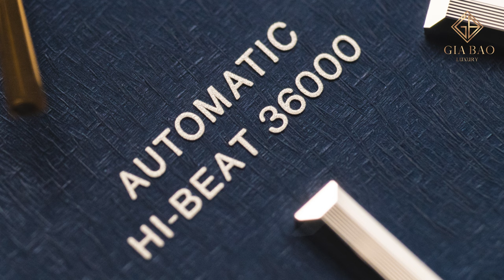Review đồng hồ Grand Seiko Heritage "Fall" Hi-Beat 36000 SBGH273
Vào mùa hè năm 2019, thương hiệu Grand Seiko đã mang đến một bộ sưu tập đồng hồ được sản xuất dành riêng cho thị trường Mỹ. Không được sản xuất giới hạn, bốn model được tung ra nằm trong bộ sưu tập Heritage giàu truyền thống là đại diện cho 4 mùa trong một năm: Xuân, Hạ, Thu, Đông. Trong khi bộ vỏ thép không gỉ ở cả 4 mẫu đồng hồ đều được giữ nguyên thì mặt số của dòng đồng hồ mới ra hiện lên với những màu sắc ứng với từng mùa.

Hệ thống showroom:
- 69 Quang Trung, Hai Bà Trưng, Hà Nội
- 55 Đống Đa, Hải Châu, Đà Nẵng
- 164 Trần Hưng Đạo, Quận 1, TP Hồ Chí Minh